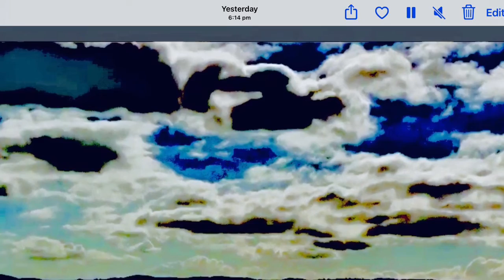Crazy “UFO ENTITY” TAGGING TRACING my balcony and IS NED KELLY AKA THE HIPSTER MAN 🤷‍♀️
THE IMAGES OF THE GRIFFIN ARE RELATED TO ANOTHER VIDEO HAHA@, but are they not MAJESTIC 🕊❤️🕊❤️🕊